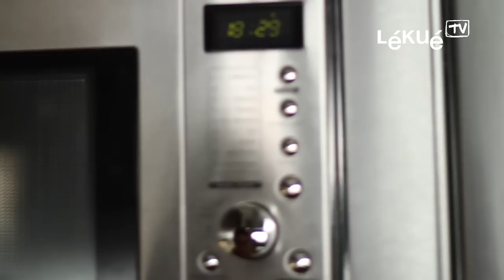Lékué TV | Pasta Cooker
- Cook any kind of pasta in the microwave, the fastest and cleanest way. Cook, drain and serve in the same place.